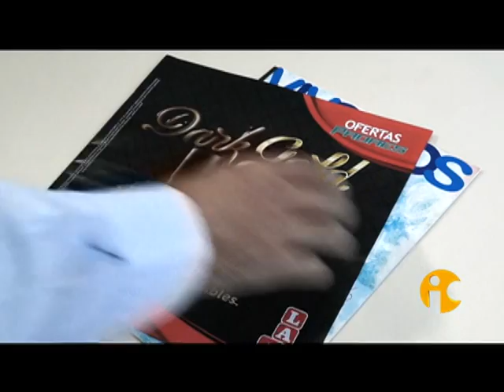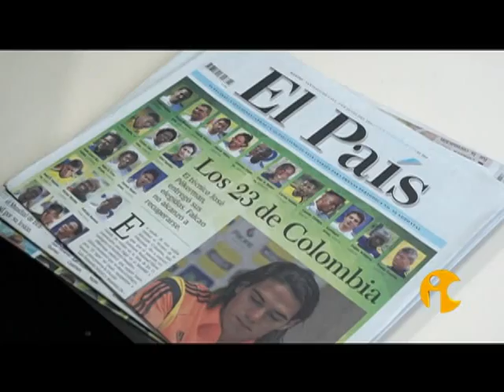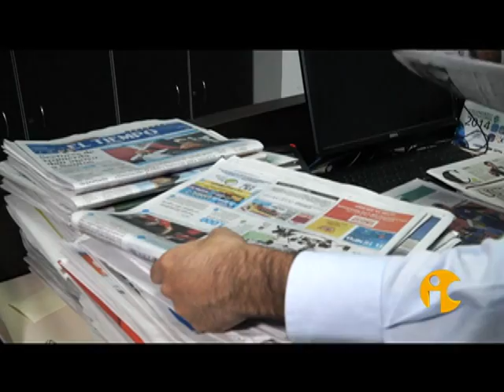SIC Te Ve 42.1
En este capítulo de SIC Te Ve: Así son los encuentros regionales en los que participa la SIC.